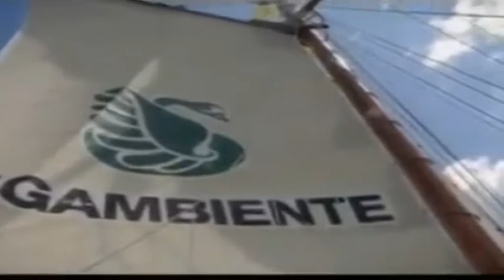Torna Goletta Verde, martedì e mercoledì a Manfredonia